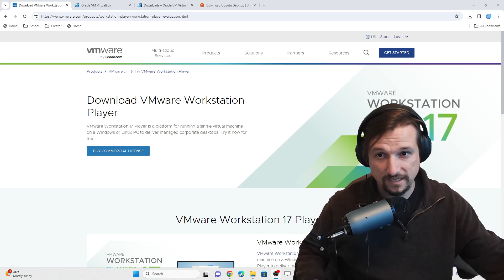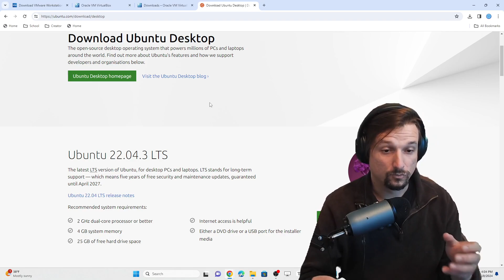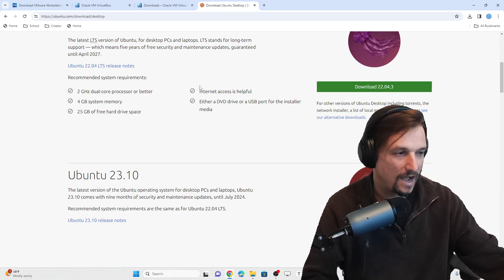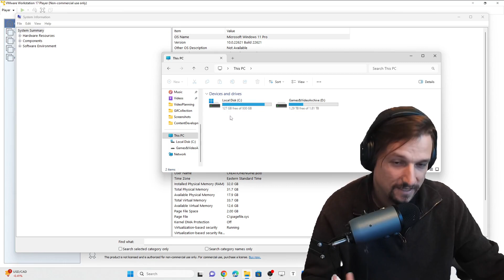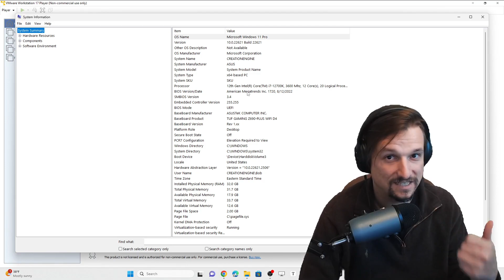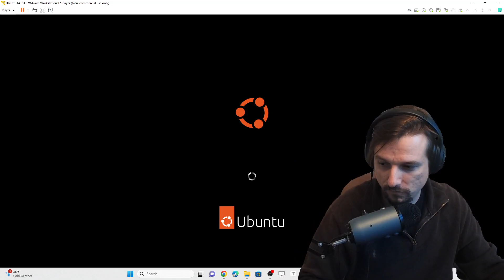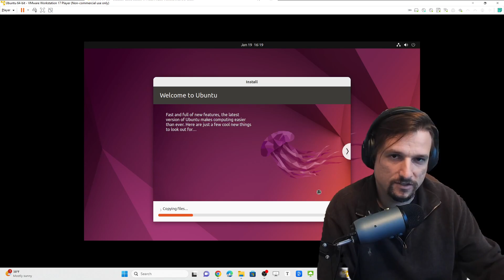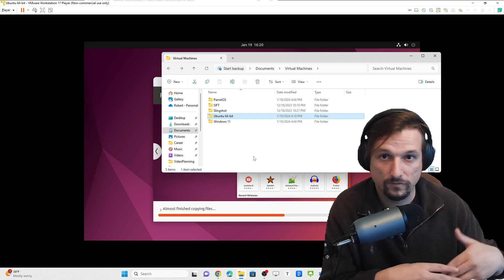Setting up an Ubuntu Linux Virtual Machine using VMware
In this comprehensive guide, Bob walks through the process of setting up an Ubuntu virtual machine using VMware, an industry standard technology. He explains the ins and outs of virtual machines, from downloading VMware and obtaining the Ubuntu ISO file to allocating space and resources on your computer. He also touches on managing your hardware resources and moving your virtual machine to a new computer. This user-friendly tutorial is designed for users of every level, whether you're beginner or a pro.

Learners watching this video will learn:

- The definition of virtualization
- Navigating the interface of a type 2 hypervisor
- The difference between VMware Workstation Player and Virtualbox
- Downloading an Ubuntu Linux ISO file
- Allocating storage space, CPU cores and RAM to a virtual machine
- Installing Ubuntu as a virtual machine in VMware Workstation Player

This video is part of the YouTube video course called Linux Foundations for Absolute Beginners

Video Chapters

00:00 Introduction and Overview
00:25 Understanding VMWare and VirtualBox
00:38 Downloading and Installing VMWare
02:16 Creating a New Virtual Machine
02:35 Understanding ISO Files and Ubuntu Download
05:00 Allocating Resources to Your VM
09:58 Starting the Ubuntu Installation Process
12:09 Understanding Virtual Hard Drive and Installation
14:20 Transferring VM to a New Computer
15:26 Conclusion and Final Thoughts

Course Instructor:
Robert "ltnbob" Theisen